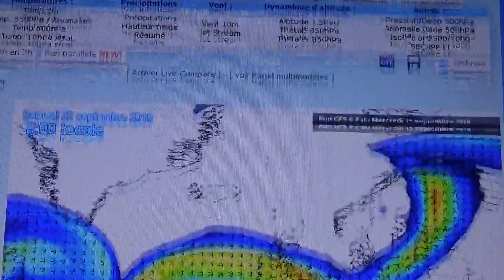Point météo du 19/09/2018 - Une dépression tempétueuse pour ce dimanche ?!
Salut à tous , bienvenu dans cette nouvelle vidéo . Après le passe des premières tempêtes sur les iles Britanniques , une dépression très dynamique pourrait passé un peu plus au sud et occasionner la première tempêtes ou coup de vent sur le nord de la France . A suivre !